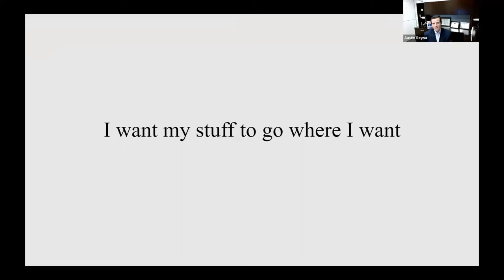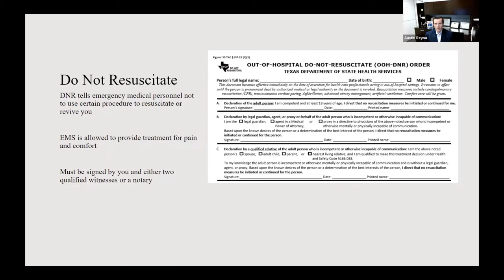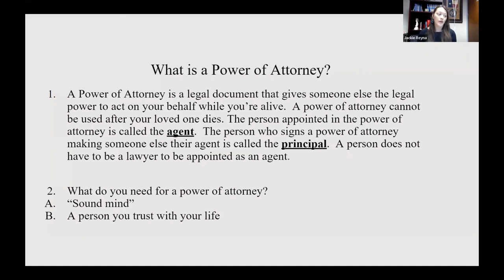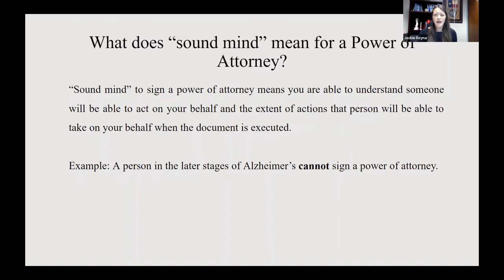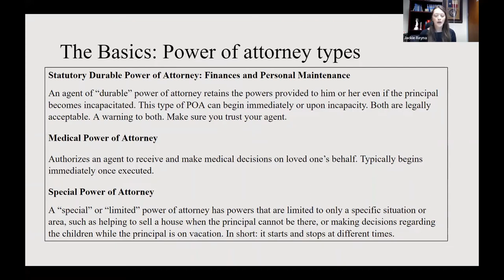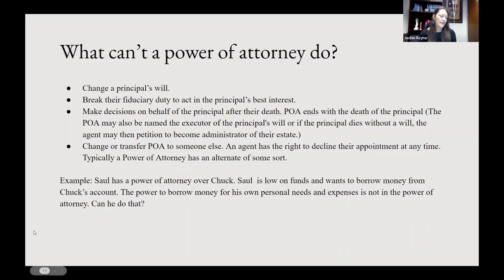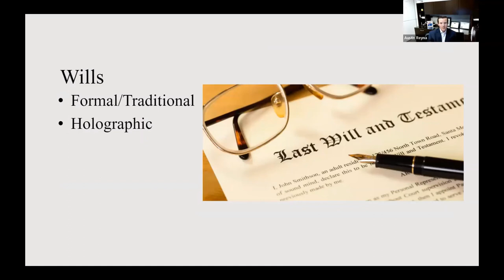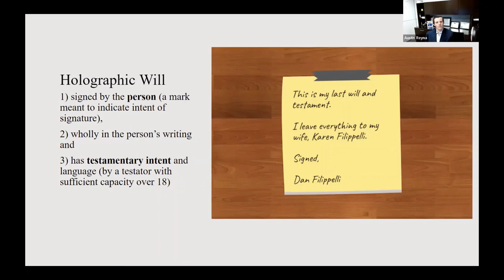A Must Have Simple Estate Planning Documents [FULL VIDEO]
Jackie and Austin Reyna explained Simple Estate Planning Documents everyone should have.